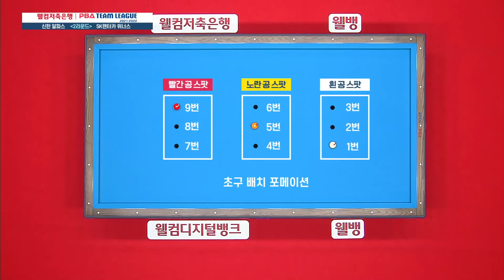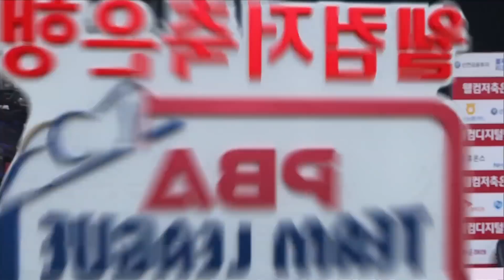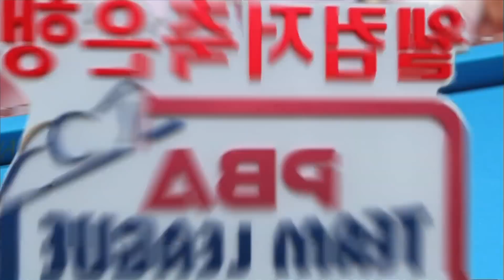🇻🇳마민캄(MãMinhCẩm) 🇰🇷조건휘 vs 🇰🇷강동궁 🇧🇪레펜스 [PBA팀리그 / DAY5 / 1set]